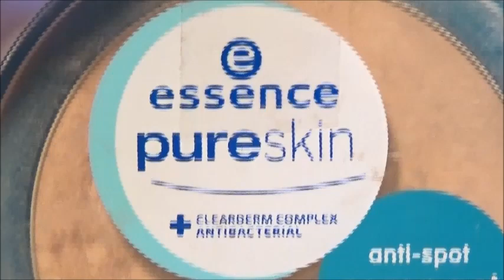COLRARE ELASTICI BIANCHI